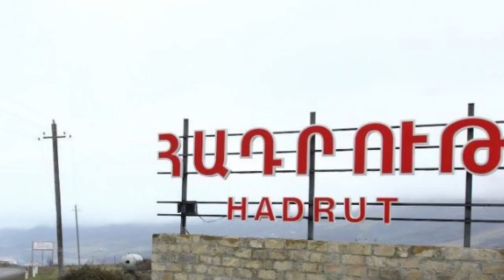Հզոր.Արցախը ետ է վերադարձնելու Հադրութը.